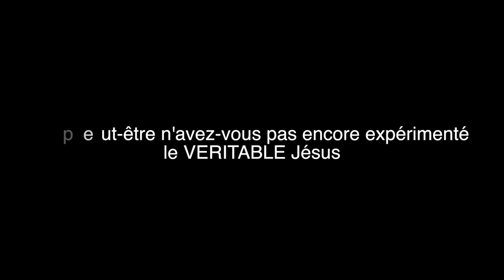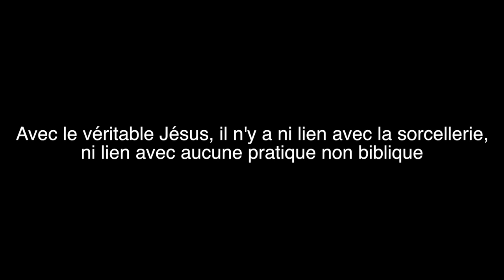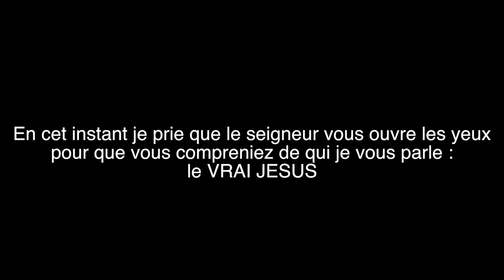PROPHETE JOEL KRASSO "Pendant les Programmes Dieu Délivre des personnes liée par la Sorcellerie"